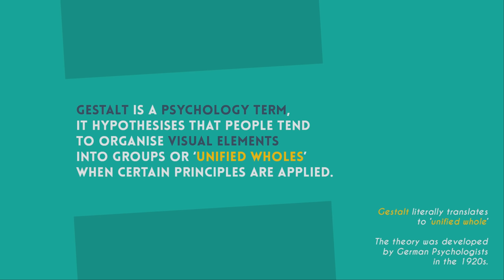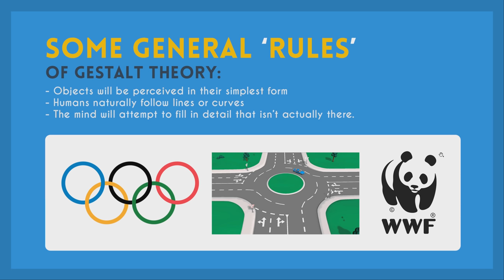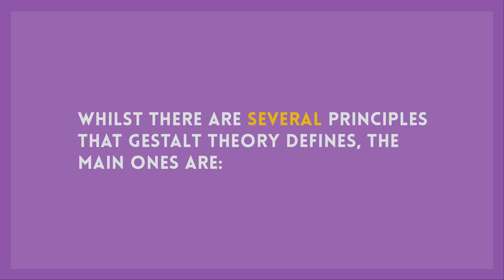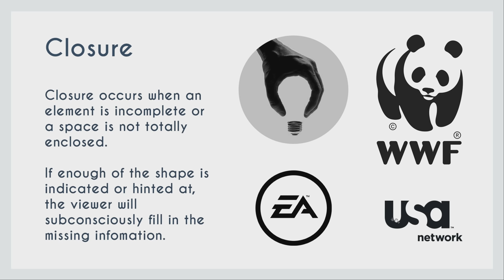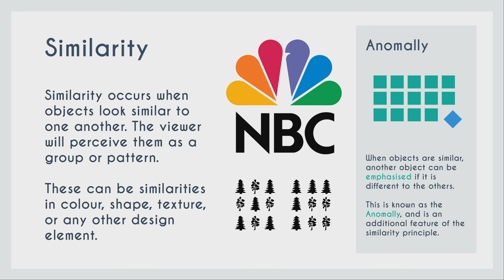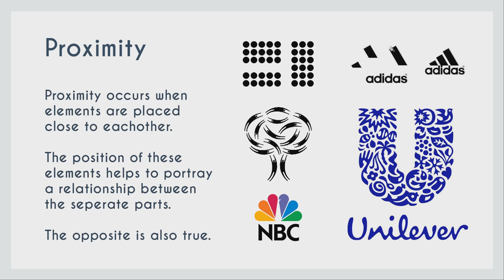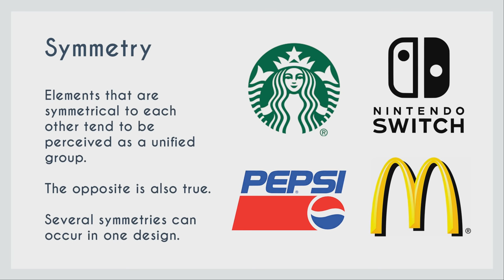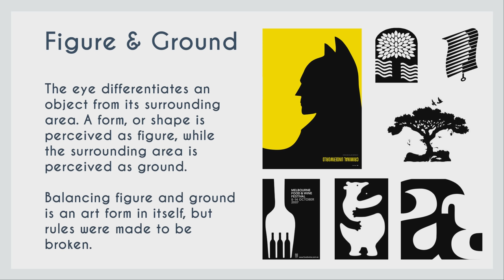The Gestalt Principles | Basics for Beginners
The Gestalt Principles are a series of hypothesis defined by German Psychologists in the 1920s. They state that 'the whole is something else than the sum of it's parts' and break down how relationships between design elements are formed and interpreted by the human mind.